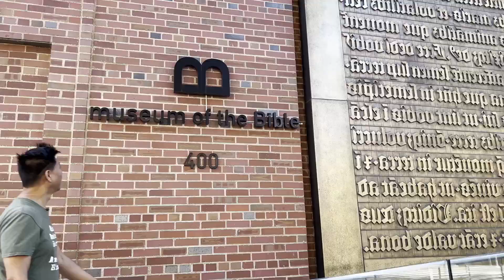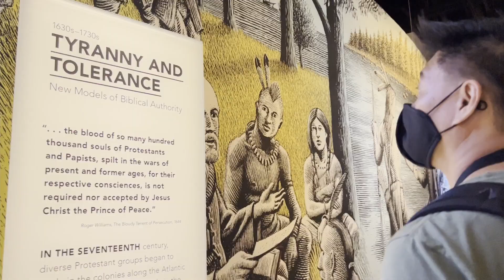Far East Deep South at The Museum of the Bible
Take a sneak peek with producer, Baldwin Chiu, at a limited time exhibit at the Museum of the Bible in Washington, DC of an important artifact reflecting the Mississippi Delta Chinese featured in the documentary, Far East Deep South.

Update: KC Lou's Bible has been returned to the Mississippi Delta Chinese Heritage Museum after it's limited exhibition at the MOTB.

FAR EAST DEEP SOUTH is an award-winning feature documentary that previously aired on PBS World Channel's "America ReFramed".

SYNOPSIS: When Charles Chiu, a Chinese-American man from California, travels to Mississippi to visit the grave of his father who abandoned him as a baby, he and his family stumble upon surprising revelations that change their lives. Along the way, they meet a diverse group of local residents and historians, who shed light on the racially complex history of the early Chinese in the segregated South. Their emotional journey leads them to discover how deep their roots run in America.